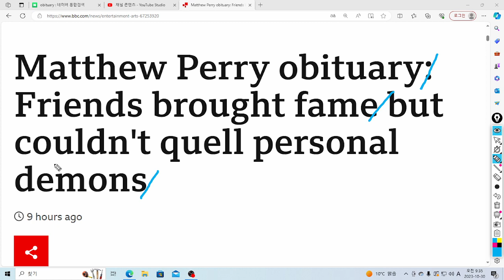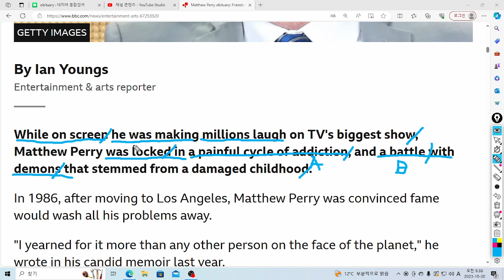U& 영어놀이: while on screen he was making millions laugh는 "화면에 나오는 동안 그는 수백만명을 웃게 만들고 있었다" 라는 의미이네요!